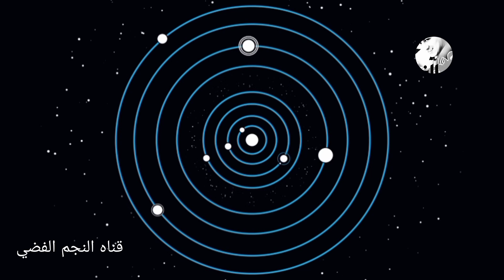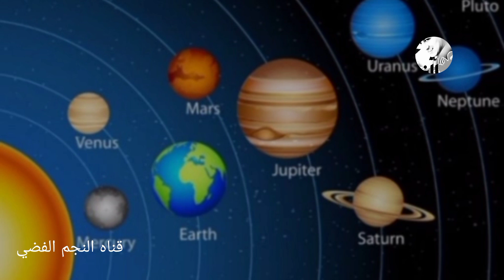خصائص كوكب بلوتو وأبرز المعلومات عنه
خصائص كوكب بلوتو ومعلومات مثيره عنه من حيث البروده ومقارنته بالأرض